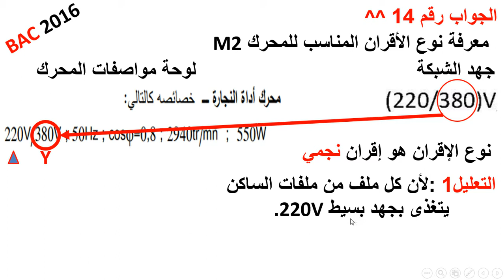حل سوال 14 بكالوريا 2016 موضوع الأول